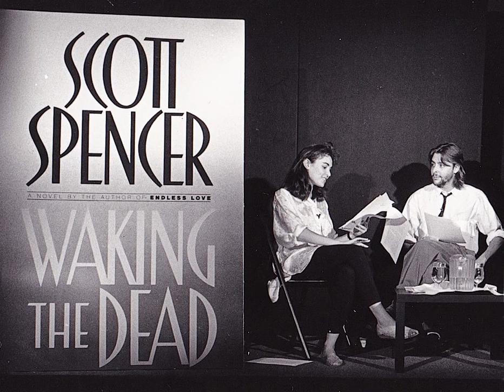JUDD NELSON Reads "WAKING THE DEAD" by Scott Spencer at Chartwell Booksellers (1986)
'FIRST READINGS at CHARTWELL BOOKSELLERS: A Fanfare for New Fiction' was our series devoted to new writing read by guest celebrity readers. On June 9, 1986, Judd Nelson read from Scott Spencer's new novel, "WAKING THE DEAD," with Ava Haddad and Matthew Penn. The author introduced the evening.